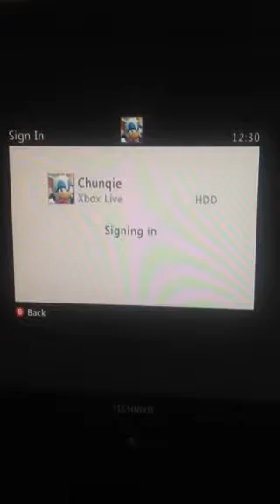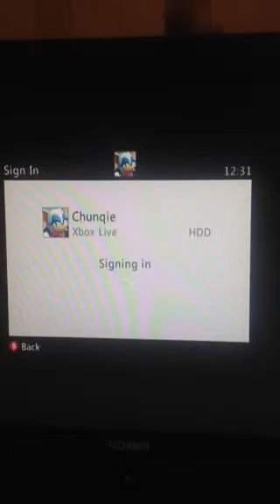Concedo booting chunqie in dubs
Chunqies point of view!